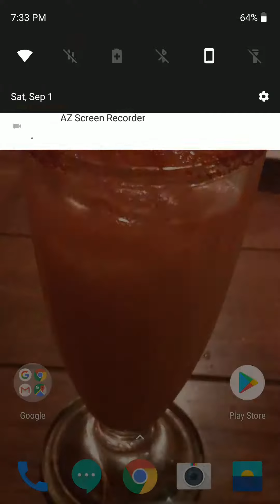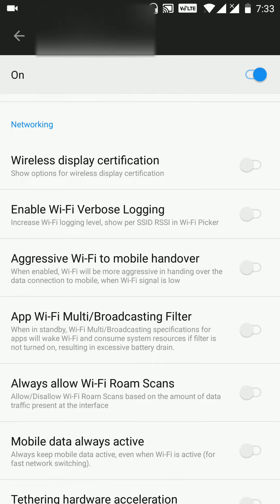If you're using OnePlus then watch this FIRST!!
Do you Use any OnePlus handset, then this video help you for some Tips regarding Developer Option.